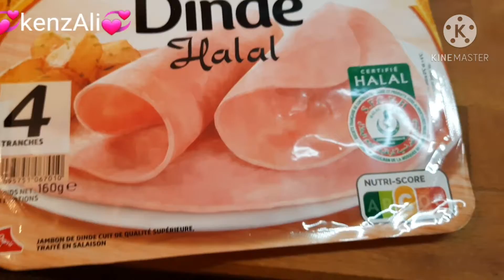2# feuilletés salés # express au saumon fumé et jambon . Apero et buffet dinatoire#مملحات#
-2 pâtes feuilletés
-Tapenade verte (Ail + olives vertes + huile d'olive)
-Tranche de jambon au choix
-Mascarpone ou fromage frais
-Saumon  fumé
-1 jaune d'œuf